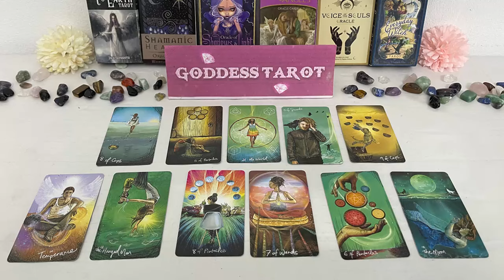TAURUS JULY 2024 Sorry TAURUS You Can't Run Away From Your Destiny! This Was Clearly Meant To Be!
TAURUS JULY 2024 Sorry TAURUS You Can't Run Away From Your Destiny! This Was Clearly Meant To Be! TAURUS TAROT LOVE READING